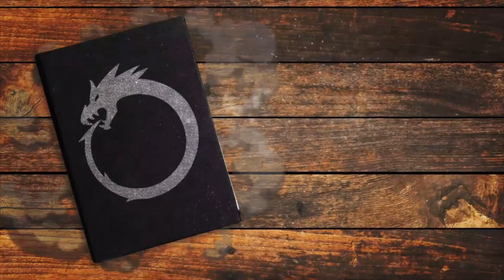Chosen Ones | Book Review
Veronic Roth, author of the Divergent series, tried her hand at contemporary adult fantasy. A lot of people will find this book enjoyable. I, however...
🐲Expand Me 🐲